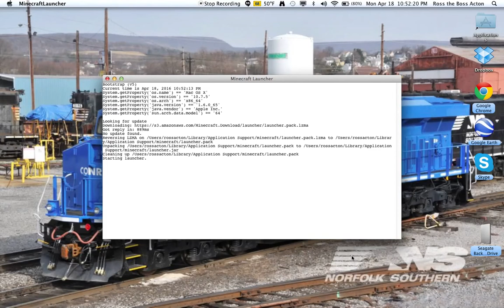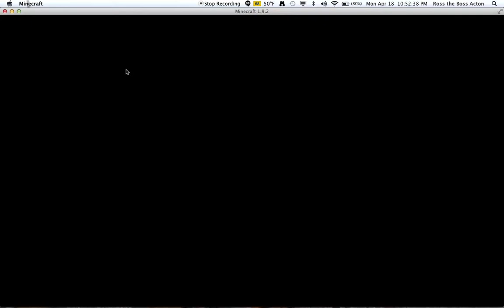Let's Play - Minecraft Survival #1